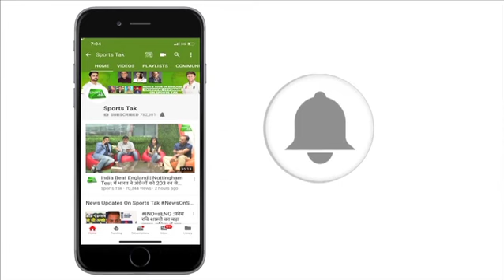Ind vs Aus, 2nd T20: चिन्नास्वामी में होगी रनों की बारिश | Sports Tak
After a low-scoring thriller in the first T20 International between India and Australia at Visakhapatnam, the second and final game at the Chinnaswamy promises to be a run-feast, a KSCA official said Tuesday.